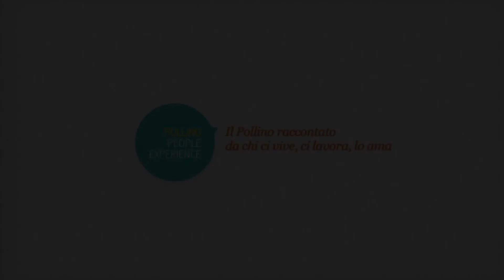Nicola Bloise_Centro Naturalistico Il Nibbio.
Il borgo dove si vive in armonia tra natura e storia

Il Pollino non è una scatola vuota ma l'insieme delle culture che definiscono l'uomo e il suo ambiente